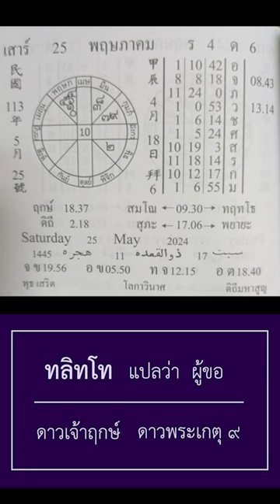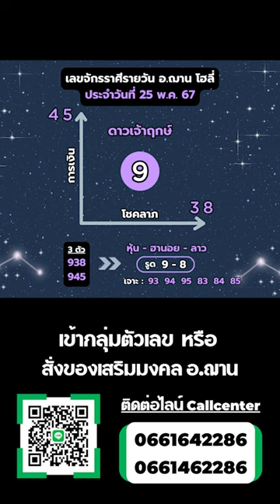เลขนำโชคจักรราศีรายวัน / ลาวพัฒนา วันที่ 25 พ.ค. 67 | อ.ฌาน โฮลี่